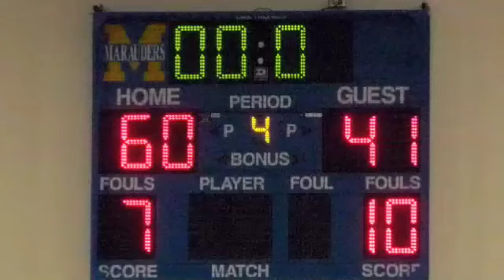Carlsbad at Mira Mesa (CIF DI First Round - Feb. 25)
Highlights from the Lancers-Marauders Division first round playoff game. Eighth-seeded Mira Mesa led wire-to-wire in the 60-41 win over ninth-seeded Carlsbad.